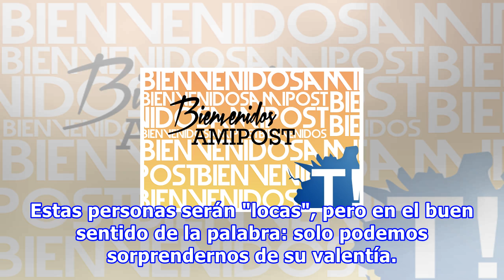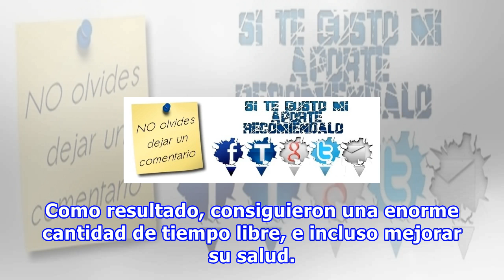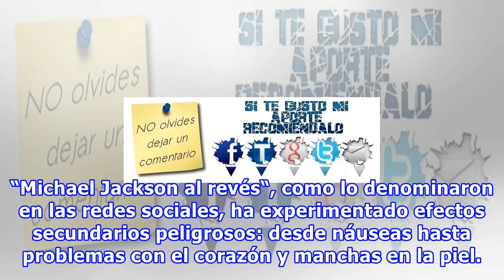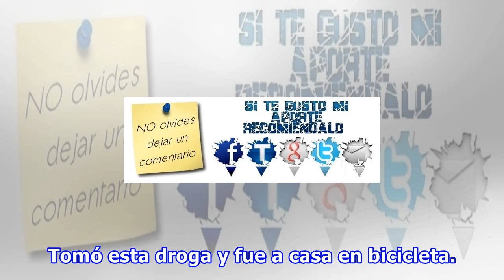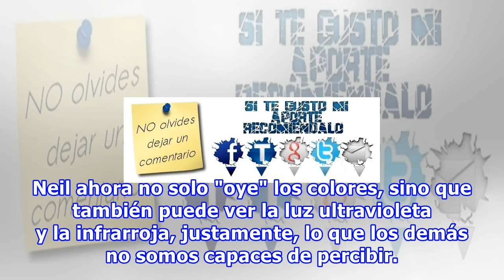10 personas hicieron experimentos sobre sí mismas para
10 personas hicieron experimentos sobre sí mismas para
Por eso hemos decidido escribir sobre aquellos cuyos experimentos son, para muchos, desconocidos, pero importantes para nuestra vida. Estas personas serán "locas", pero en el buen sentido de la palabra: solo podemos sorprendernos de su valentía. Aunque uno de ellos se haya sometido a un experimento ...
Fuente: taringa